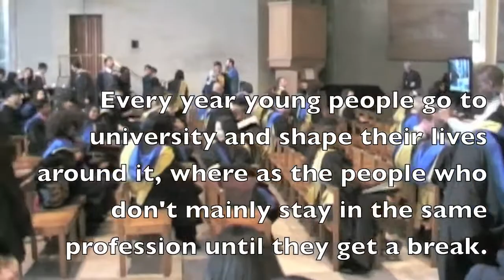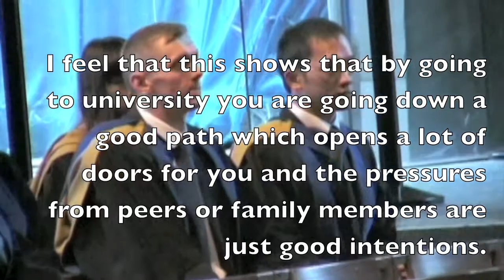Education: Read Between The Lines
Liam Gilmartin's documentary for A2 Media.